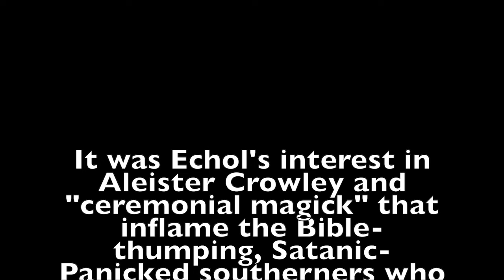WEST MEMPHIS 3. 30 YEARS LATER. INTERVIEW WITH TERRY HOBBS.